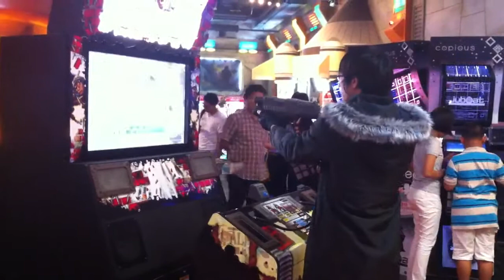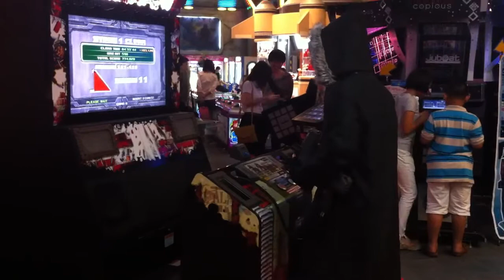Razing Storm :: เล่นมากเลยครับ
เดินเล่นอยู่ Central Rama 9 ไปเจอคนนี้เข้าคุ้นๆนะเนี้ย เหมือนเคยเจอคลิปเค้าใน youtube คนที่เล่นเกมส์เก่งๆ ปรากฏว่าใช่จริงๆ ด้วย เค้าเล่น game "Razing Storm" เค้า action สุดยอดจริง ๆ ดูแล้วเพลินมาก รอบเดียวจบไม่ต้องหยอดเหรียญเพิ่มเลย